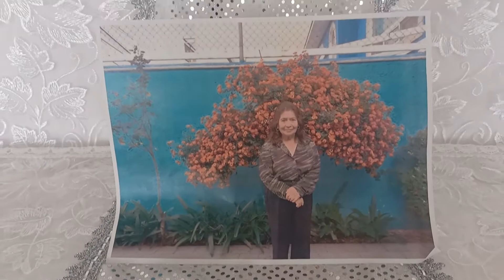MISA DE DIFUNTO MERIDA YUCATAN MÉXICO NOVIEMBRE 2021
Listos para nuestra última misa de hoy Misa de Difunto.